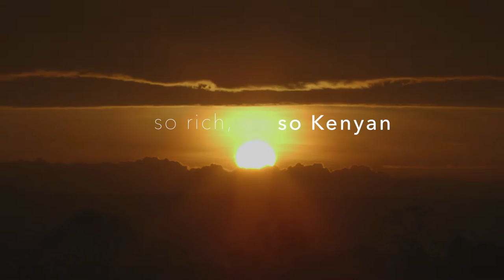Kenya Coffee Trailer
Full Kenya coffee video coming soon. Here's the teaser.